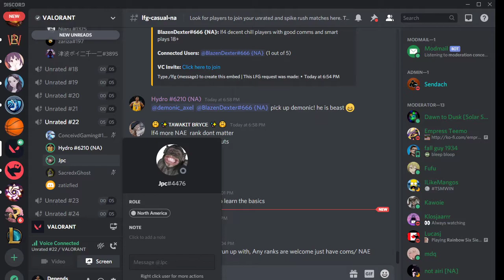Valorant #17 ( EARRAPE TROLL)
Clearly this kid has no friends! XD Trolls people on discord OMEGALUL